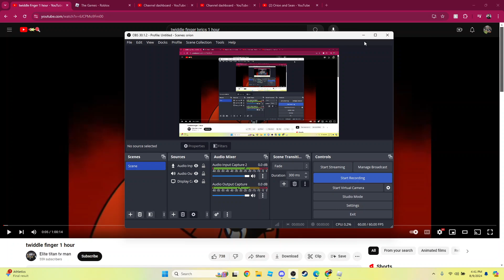TWIDDLE FINGER LYRICS BUT MY MOVIE